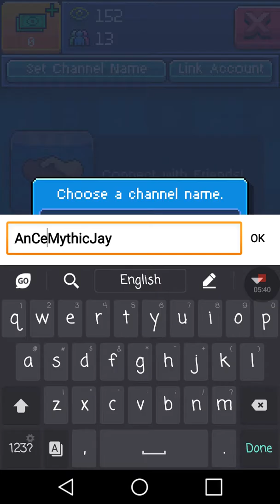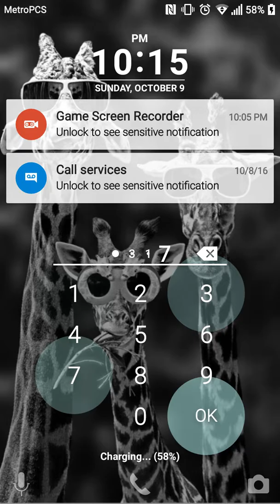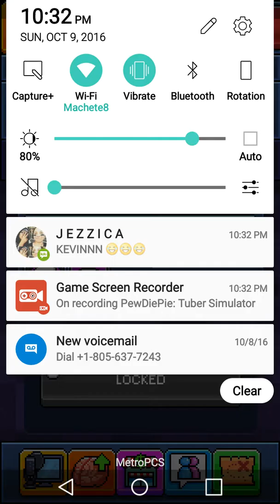PewDiePie Tuber Simulator: Ep.1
Mobile games until I get a new TV